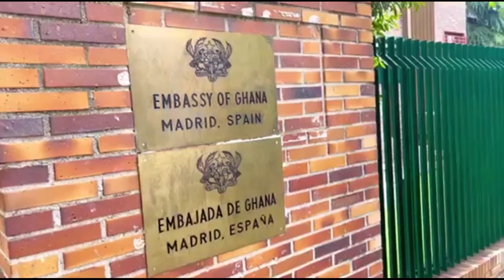Tracey Boakye renovates her Bedroom after Marriage,shares husband frames on wall & new interior